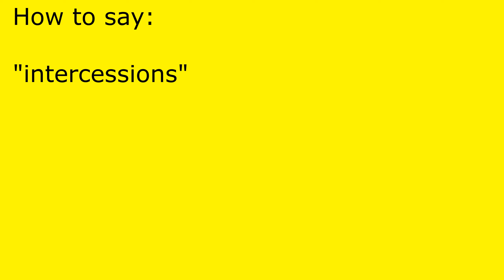How to pronounce intercessions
intercessions pronunciation.